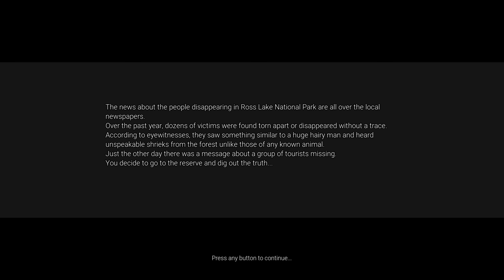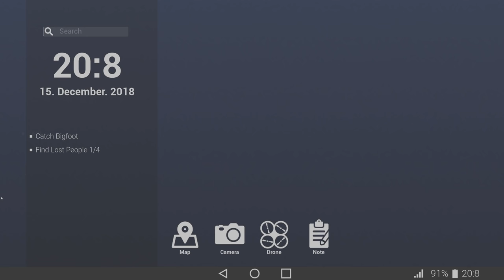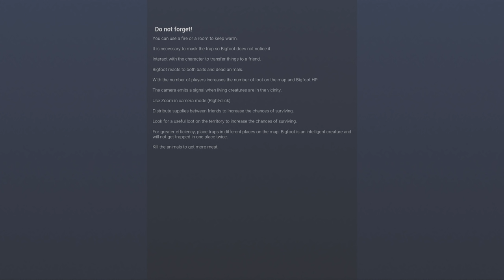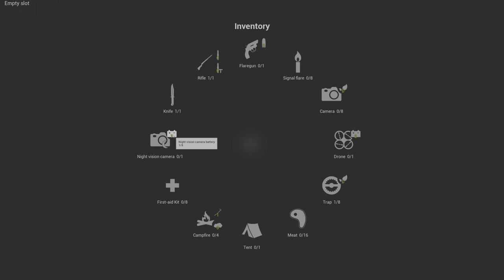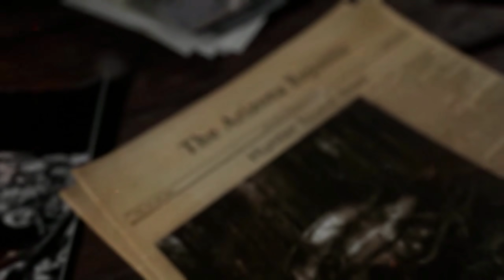dont worry guys, i found bigfoot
bigfoot with the big cheeks